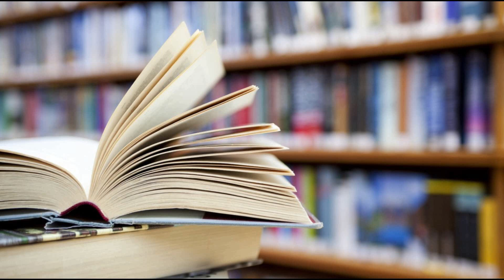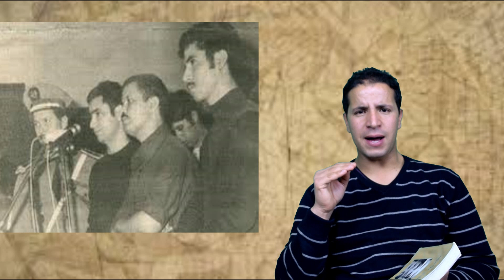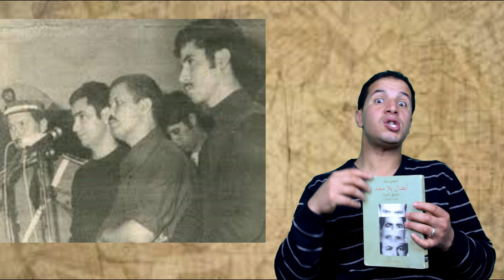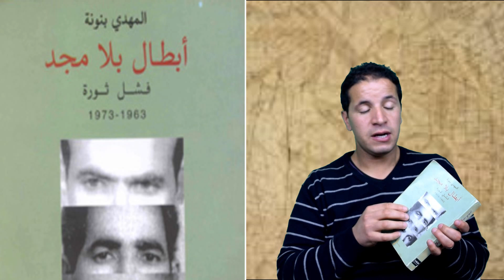قصة كتاب#58 كتاب أبطال بلا مجد ، فشل ثورة رجال حملوا السلاح ضد نضام الحسن الثاني كتاب المهدي بنونة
"شوف الحلقات الى فاتت"
** تاريخ المغرب

GEAR i USE***
المعدات المستخدمة فى التصوير

EDIT :
Wondershare Filmora

النمري و سيدي حمو و محمود أو محمد بنونة و عمر دهكون ، و شيخ العرب ، رجال حملوا السلاح ضد نظام الملك الراحل الحسن الثاني ، خاضوا ثورتي 1963 و 1973 الفاشلتين ، لكن التاريخ غيبهم و أخفى أثرهم ، كتاب أبطال بلا مجد للمهدي بنونة يحاول إزاحة اللثام عن قصتهم.
 على هامش مذكرات محمد بن سعيد ايت ايدر و بغرض تنوير الأجيال الصاعدة أقترح عليكم قراءة كتاب ابطال بلا مجد